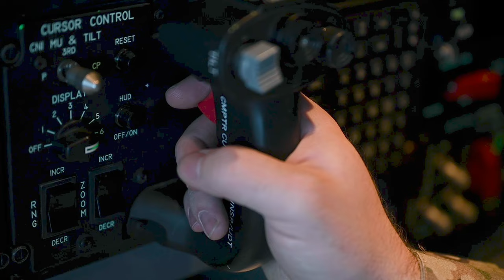212th RS parachute out HC-130J during AE22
U.S. Air Force Pararescuemen, Combat Rescue Officers, and Survival, Evasion, Resistance, Escape (SERE) specialists , assigned to the 212th Rescue Squadron, parachute out of a HC-130J Hercules, assigned to the 211th Rescue Squadron, during Exercise ARCTIC EDGE 2022, March 14, 2022.

212th RS parachute out HC-130J during AE22
JOINT BASE ELMENDORF-RICHARDSON, AK, UNITED STATES
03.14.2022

 AE22 is a biennial homeland defense exercise designed to provide high quality and effective joint training in austere cold weather conditions. (U.S. Air Force video by Staff Sgt. Taylor Crul)

Film Credits: Video by Staff Sgt. Taylor Crul
Arctic Edge 2022